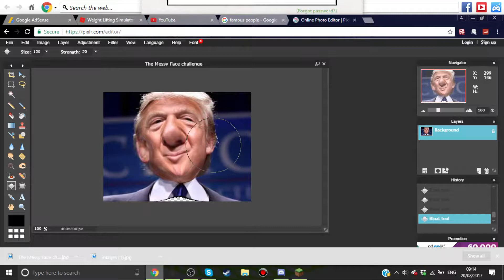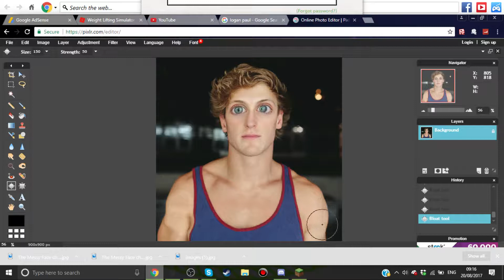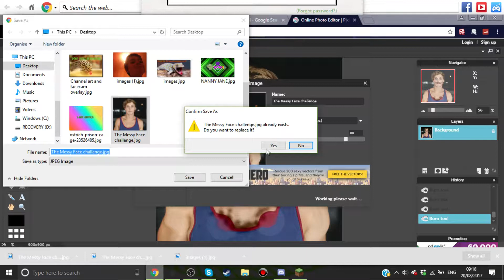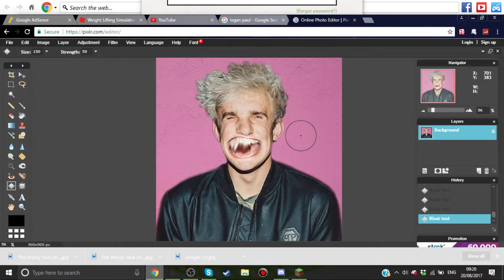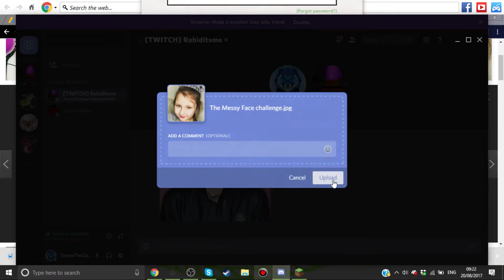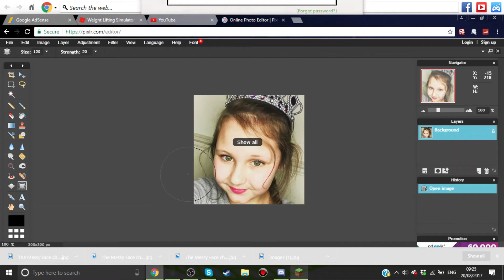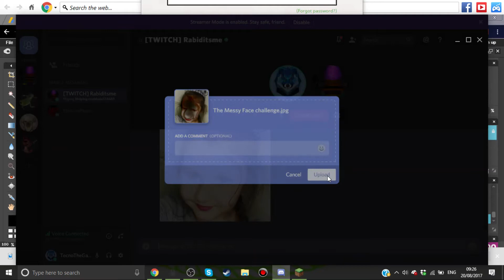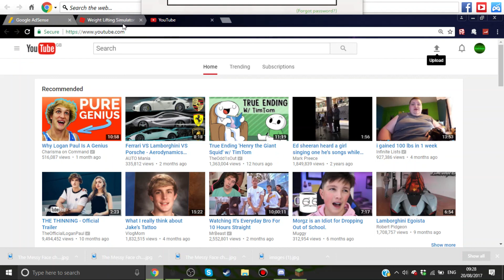MESSINGS WITH THE PAUL BROS FACES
LOL DIS IS BY FAR MY FAV VID ON THE CHANNEL

HOPE YA ENJOY DA VIDEOOOOOOO